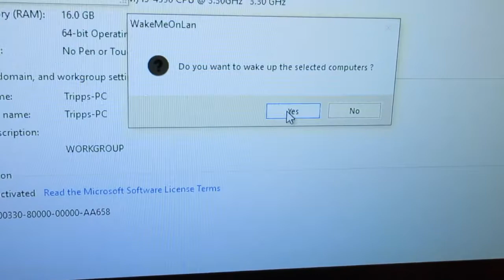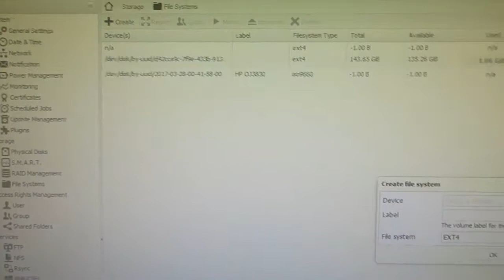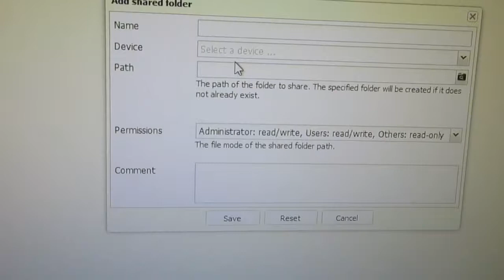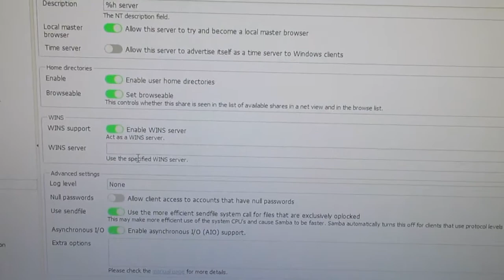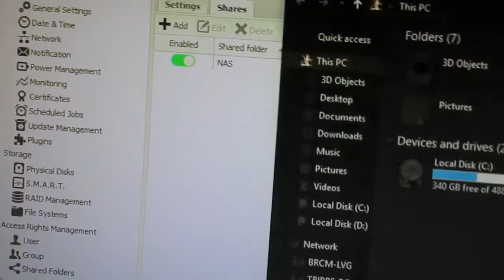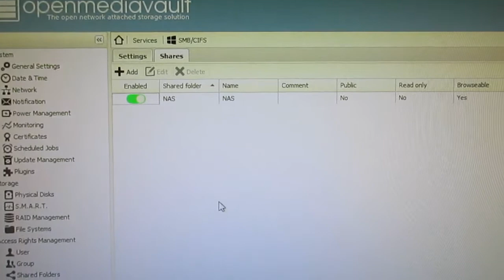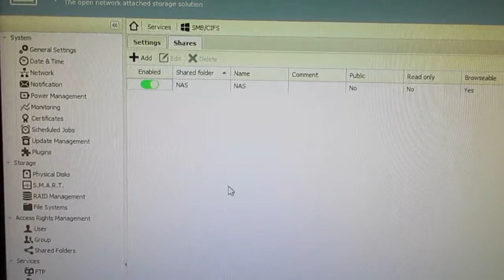Making a NAS out of an old computer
My journey in creating my own home NAS system